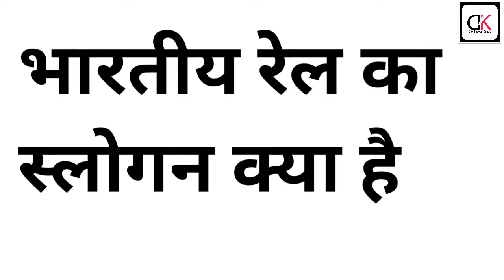Railway Ke Most Important Question 6 प्रश्न में से 1 क्वेश्चन को हल करके बताओ 🚂🚂